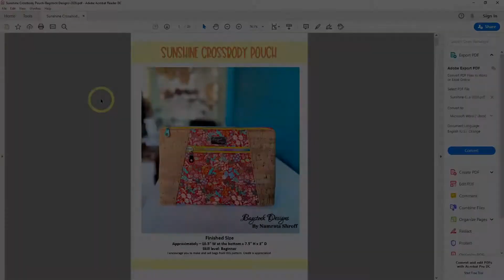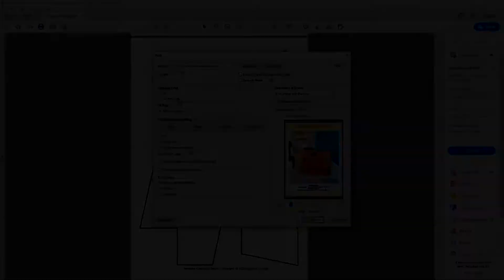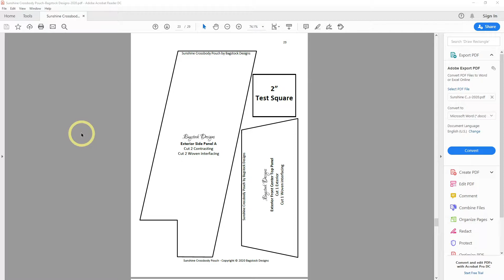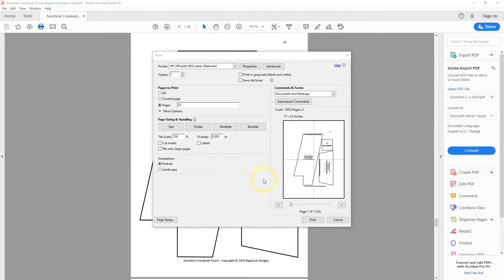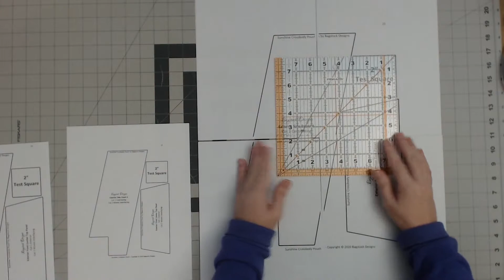How To Properly Print (And Resize) Your .pdf Pattern In Adobe Reader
I know that we sometimes struggle with printing our patterns, especially those who are just getting into purchasing .pdf patterns online.

In today's video, we're going to address .pdf pattern printing as well as how to alter one dimension of the pattern, rather than changing the size by a percentage. You'll be surprised how easy it is.

**NOTE** When widening patterns like the Lola as shown in the video, be sure to widen the bottom gusset and lining pieces as well so that your bag will come together properly. Apologies. I forgot to include that when explaining my method.
Thank you Julia for the reminder!

Program: Adobe Reader
Printer: HP OfficeJet 4650